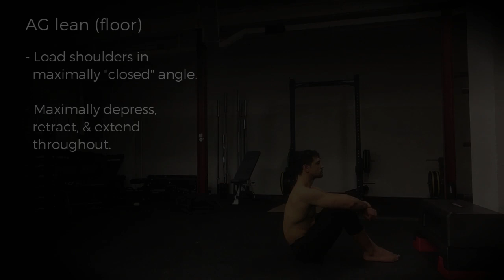'AG Support' to 'Manna' progression (shoulder-extension PUSHING)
THE WHAT:
Progressive tools for developing the strength of straight-arm PUSHING in shoulder extension. On the one side of the progressive scale we begin with the fundamental frame of 'AG Support', whilst on the other we look toward the 'Manna'. These tools are designed to attend to both the "closed" and "open" angles of the shoulder (the difference is the "depth" of range in extension) so that the full strength-curve of shoulder extension is gradually developed.

Shoulder-extension is the significantly less attended to range in bodyweight straight-arm strength (SAS) development, despite most investing significantly in SAS FLEXION (i.e. horizontal & overhead pressing, e.g. 'planche' and all handstand/pressing work). Whilst bent-arm strength has the fundamental pushing 'Dip' and also the pulling 'Pelican curl', very few practitioners (even intermediate-to-advanced) practice SAS extension even as auxiliary for structural-balance, let alone as a main project of practice.

The result is that most will be in for a potentially unpleasant surprise when practicing even the most basic forms (e.g. 'AG support elevated), commonly revealing hypertonicity & overlooked tendinosis in the forearms, biceps, anterior-shoulders, and even elbow-instability. In the latter, it is common that the practitioner will flex the elbows - even just slightly - to protect the area. To develop this, REGRESS to a variation in which the elbows can be maintained in TRUE LOCKOUT throughout.

As these AG forms use a SUPINATED hand-position (the opposite to the pronated hand-position common to the 'L-/V-sit'), there is also a requirement to maximally RETRACT/DEPRESS the shoulders/scap to stabilise the structure, whereby some may also find that both an neutral-drive need be develop to make the structure optimally stable. In the 'lean' context, wrist-integrity will also be exposed. This can be despite investment in shoulder-extension PULL forms, such as 'German hang' and 'Back-lever' practice.

Lastly, in the more advanced 'lean' contexts, triceps unaccustomed to maximal contraction in loaded, straight-arm EXTENSION (a scenario alien to most) will cramp to the point of being unbearable. Content yourself in the knowledge that, with consistent investment, the body will adapt, growing a "fourth-head" to the long-head, high-up toward the origin, to support your ongoing practice.

THE HOW:
As a main project of straight-arm strength-development, choose ONE progression which is toward maximum intensity for the given variables and practice 3-5 sets, 2-3x per week. Start with the lower variables & develop to the higher over 1-4 phases of 6-8 weeks practice and progress when this begins to feel 'submaximal'. It is optimally paired with other SAS work (e.g pressing or isometric forms in a position of shoulder-FLEXION), allowing for less rest when antagonist pairs are being worked together (e.g. 'AG' and 'Front-lever/planche').

The project can be placed in the 'main body' of an upper-body or general strength-development session, and also at the end of a Handstand practice. In the same session it is also recommended to include a SUBmaximal variation, just 2-3 sets, and place it in the 'preparation/warm-up'. For strong emphasis on developing strength in the range, it is also recommended to practice your SUBmaximal variation more frequently, i.e. an EXTRA 3-4x per week for just 2-3 sets, as part of a morning, 'priority', 'maintenance' or even 'prehab' session.

Resource contents:

0:00 - AG Leans (floor)
- 5x 3" holds, progressing to 4-6x 5" holds
0:41 - AG Support (elevated)
- 5x 3" holds, progressing to 4-6x 5" holds
1:20 - AG Leans (elevated)
- 5x 3" holds, progressing to 4-6x 5" holds
2:02 - Pseudo-manna scissors (feet elevated)
- 5-10x 'scissors' each leg
2:42 - Pseudo-manna wall iso. (open shoulder)
- 5x 3" holds, progressing to 4-6x 5" holds
3:24 - Pseudo-manna leans (closed shoulder)
- 5x 3" holds, progressing to 4-6x 5" holds
3:49 - Pseudo-manna wall-extensions (where possible, SLIDE feet)
- 5-10x
4:21 - Pseudo-manna scissors (wall supported)
- 5-10x 'scissors' each leg
4:52 - Manna wall isometric (closed shoulder)
- 2-3x 5-10" holds (rest as needed between reps)
5:09 - Frog-straddle AG support
- 1-3x 5-10" holds (rest as needed between reps)
5:33 - Straddle AG support
- 1-2x 5-10" holds (rest as needed between reps)
5:56 - Straddle AG extensions
- 1-2x 5-10" work (rest as needed between reps)
6:28 - Straddle manna progression
- 1-2x 5-10" holds (rest as needed between reps)